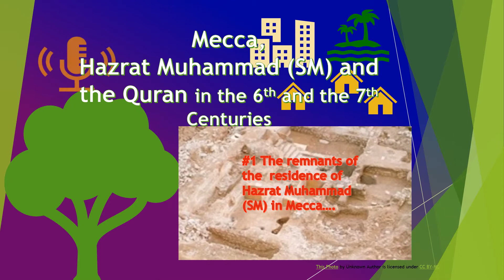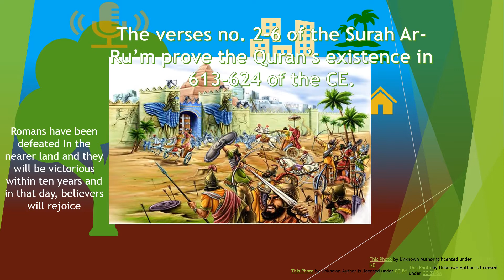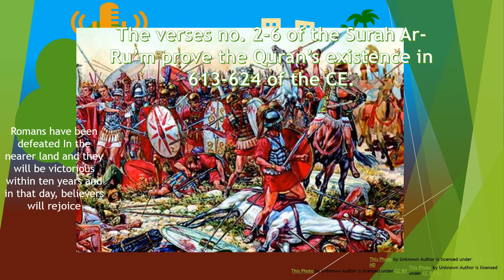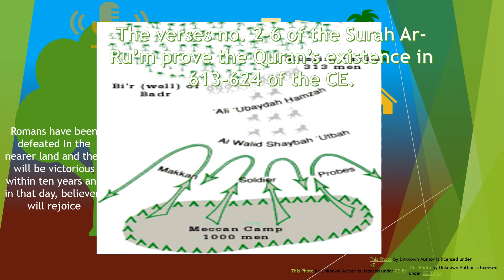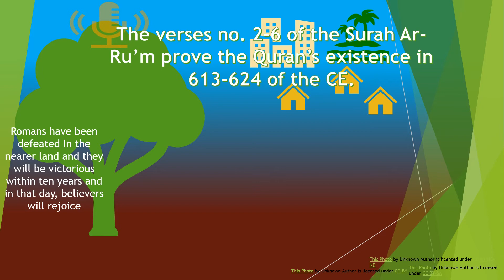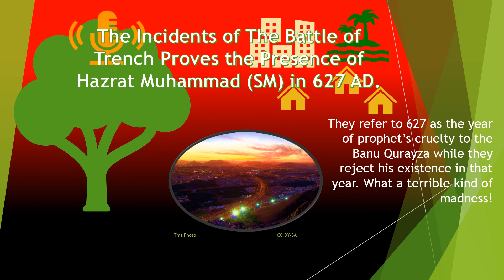Mecca and Quran in the 6th and the 7th Centuries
Proofs follow:
Proof no. 1: The remnants of the  residence of Hazrat Muhammad (SM) and Hazrat Khadija (R) in Mecca is still visited by the Muslims everyday. It is older than the 6th century itself. Besides all other evidences, these remnants prove the existence of Mecca, presence of Hazrat Muhammad (SM) and the Quran’s revelation in the 6th century AD. It also proves that Mecca and the Kaaba are older than the time the non-Muslims may guess. It proves the authenticity of  another great ingredient of Islam, i.e., Hadith.
Proof no. 2: The verses no. 2-6 of the Surah Ar-Ru’m prove the Quran’s existence in 613-624 of the CE.
In the second decade of the 7th century AD the armies of the Eastern Roman Empire had been defeated by the Persians in all the territories near Arabia. In 613 AD Jerusalem and Damascus fell, and Egypt fell in the following year. A Persian army invaded Anatolia in 615  or 616 AD, just 6 or 7 years before the Hijrah when the surah Ar-Ru’m was revealed in Mecca. The verses no. 2 and 3 of this Surah describe the said Persian invasion of the Roman territory as like as an onlooker: “The Romans have been defeated In the nearer land….” Three prophecies were pronounced in verse no 3-4 “(3)… and they, after their defeat will be victorious (4) Within ten years - Allah's is the command in the former case and in the latter - and in that day believers will rejoice” The first and the second prophecies came true just in 9th year, in 624 AD when the Roman army defeated the Persians and entered the Persian territory. And the third prophecy of the verses “and in that day believers will rejoice.” came true in the same year when the Muslims defeated the Arab pagan and rejoiced at Badar. All three historical events happened within the ten years proclaimed in verse no.4. These historical events and the Quran’s pronouncements happened concomitantly and side by side. It proves that the Surah was revealed in 615-16 and the whole Quran was revealed in the timespan of the 2nd and the 3rd decades, i.e., in the first quarter of the 7th century AD.
“The Romans have been defeated In the nearer land….” This part of the verses also proves that the Quran and its prophet and its people were outside the Roman territory at that time. This truth disproves the complications created by the West about the ruin city of Petra. Petra was at that time the capital of the Roman province of Petra and the Muslims were beyond its borderline, in Arabia. The people who defiantly challenge these truths are either insensible or mentally sick.
Proof no. 3: The Incidents of The Battle of Trench Proves the Presence of Hazrat Muhammad (SM) in 627 AD.
It is widely decried by the non-Muslims. They refer to the Banu Qurayza killing as an evidence of the prophet’s cruelty. We do not agree with them on the so-called cruelty. But we are sorry for their disarrayed state of mind. They refer to 627 as the year of prophet’s cruelty to the Banu Qurayza while they reject his existence in that year. What a terrible kind of madness! Anyway, the actual history says that the incidents of the trench happened in the year 627 AD, and all the anti-Islamic people witness for the Banu Qurayza killing. So, the prophet was present in Medina in 627 AD. How could it happen if Hazrat Muhammad (SM) was not present on the same date in the same place? Yes, Hazrat Muhammad (SM) was present in 627 AD. Nobody can truthfully deny it.